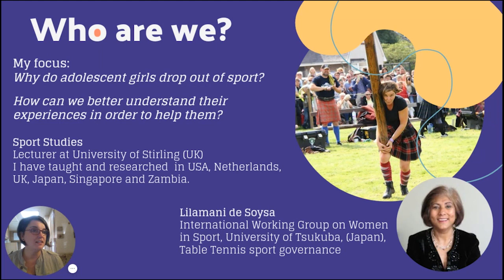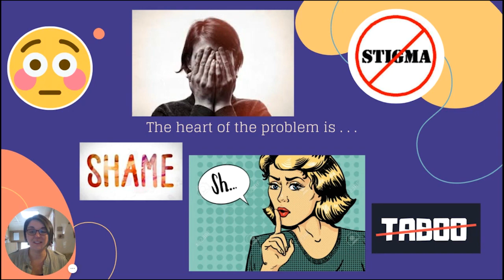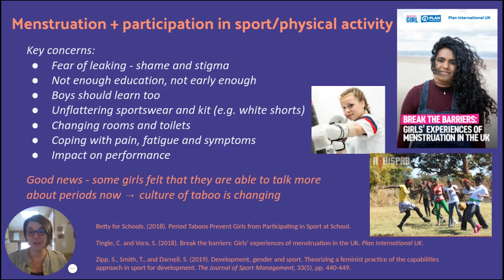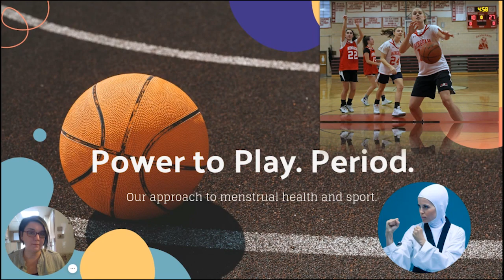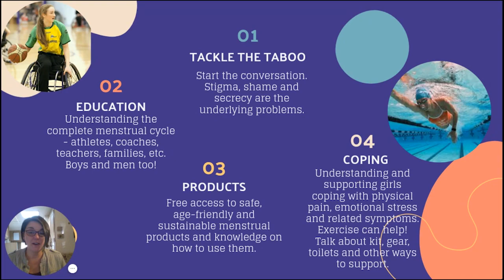Evening Sports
Here we hear from the English Institute of Sports, Sport England, a PMS yoga session, and speak to Hannah Wheelen from Bloody Good Period.